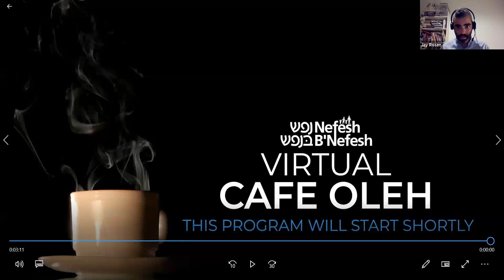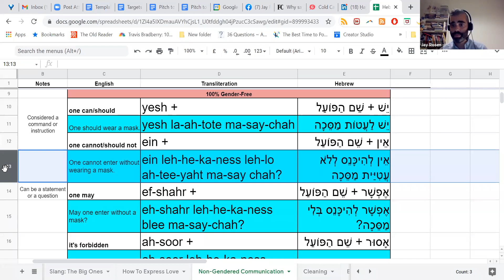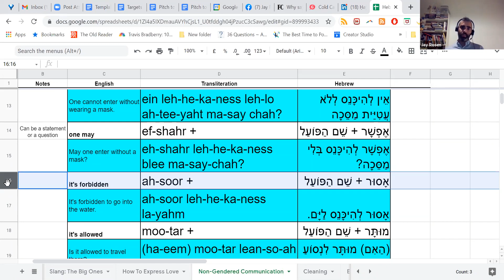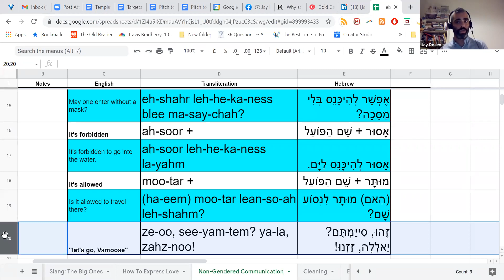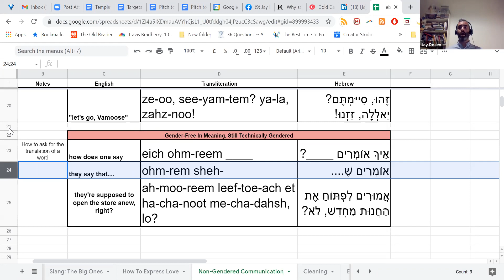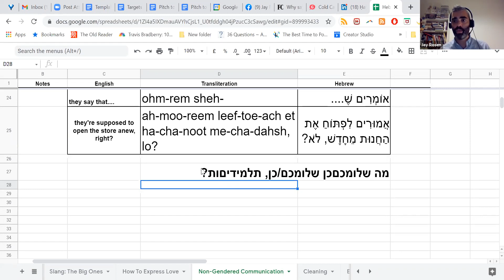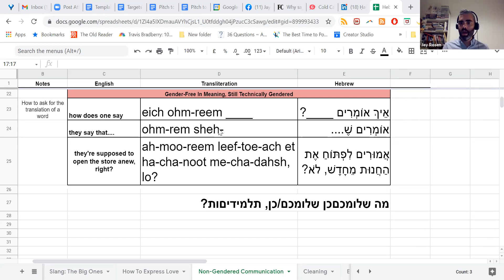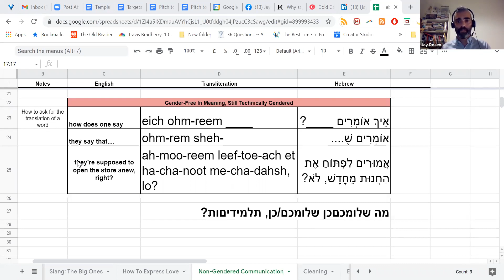Cafe Oleh: Gender Free Expressions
Webinar Recorded July 19, 2021